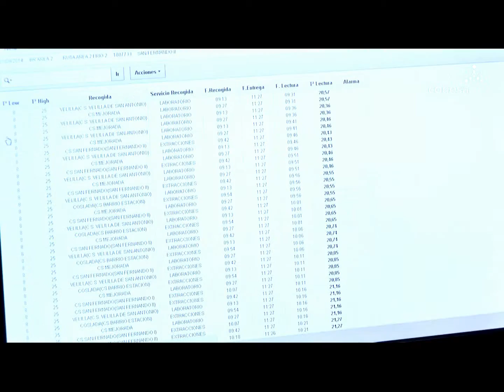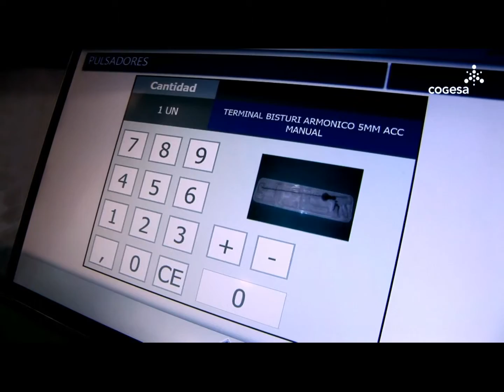Cogesa - Ingeniería y equipamiento para el sector sanitario (subtítulos en inglés/alemán)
A través de su filial Izco, Cogesa diseña y fabrica equipamiento avanzado para el sector sanitario. Entre sus soluciones logísticas se encuentra el armario guardián, la LITE y la Unidad de Gestión Sanitaria -UGMS- para el control de stock en almacenes de planta, que permite optimizar el espacio y los costes de forma eficaz.

Más información en la sección de desarrollo y fabricación de equipos

Entrevista al director de Sistemas de Información de Cogesa, Jorge Noceda